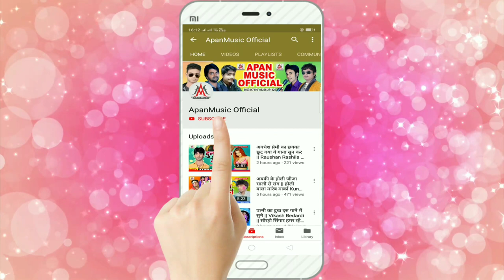मुस्कनवा_जल_ढार_के_जात_रहे - Muskanwa Jal Dhar Ke Jaat Rahe - Rohit Bhojpuriya Bolbam_Song_2022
►Song : Muskanwa Jal Dhar Ke Jaat Rahe
►Singer : Rohit Bhojpuriya
►Lyrics : Santu Rakesh
►Company/ Label :- Apan Music
►Copyright : Apan_Music